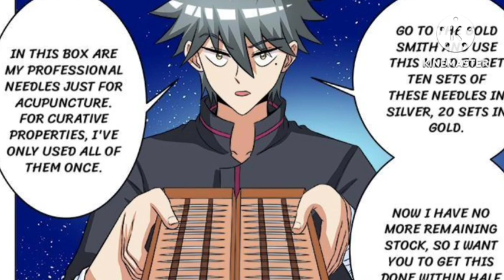The Pervert Doctor Part-23 Explain in hindi || Akuma Comics || Manga Comics explain in hindi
Explain comic in hindi